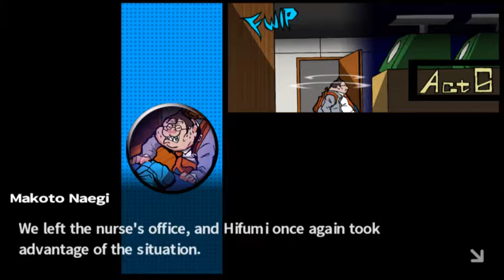Let’s Play Danganronpa: Trigger Happy Havoc - 16 - The House Always Wins!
The killer is revealed and fails are happening left and right XD